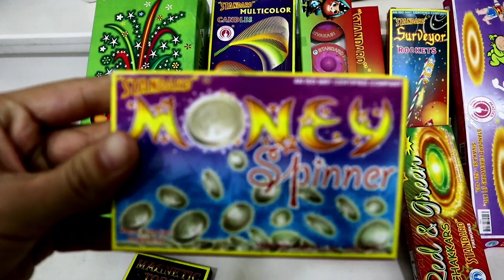NEW AND UNIQUE CRACKERS TESTING||TESTING DIFFERENT TYPES OF FIRE CRACKERS||DIWALI STASH2020 TESTING